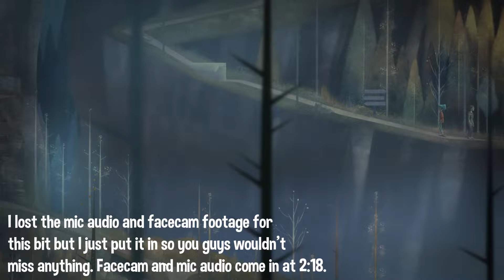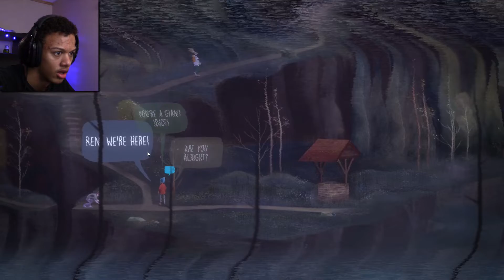MY BEST FRIEND WAS POSSESSED BY SMOKEY BEAR | Oxenfree #2